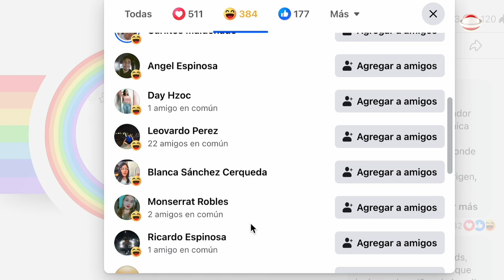Quieren sacar su ‘dinerita’ a costa de la comunidad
Este mes muchas empresas colocan en sus logos motivos asociados a la comunidad LGBT+, la ciudadanía reacciona hasta de formas divertidas.